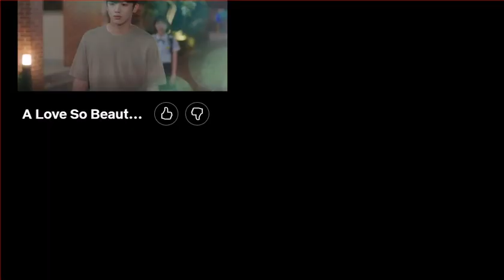A Love so beautiful EP9 preview "We Need to Talk"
Loveable - so joo-yeon from a love so beautiful theme song opening song
Episode 9 Preview We Need to Talk
gfriend sinb
sojoo-yeon